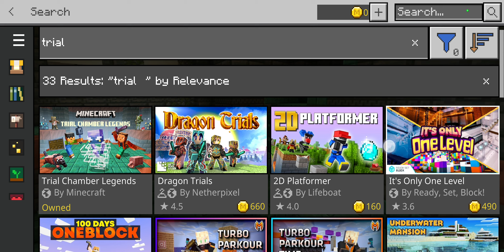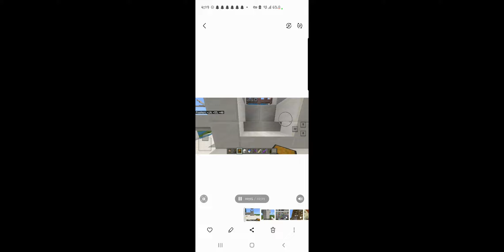14 July 2024